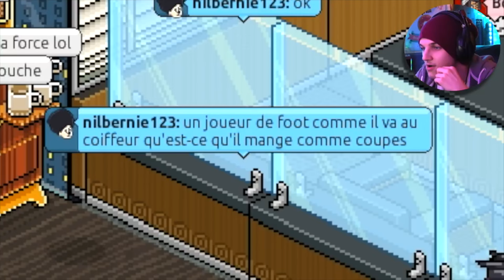LE MAXI BEST OF DU TURFU !! (2018)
Voici une énorme compilation des meilleurs moments de gaming qu'on a passé lors de cette année 2018 + quelques trucs inédits !
merci a tous pour votre soutient depuis toutes ces années :D

► Stronex

Au rendez vous : tout pleins de jeux comme Fortnite, Garry's mod etc.. avec des fails, epic moments, funny moments, fous rire !